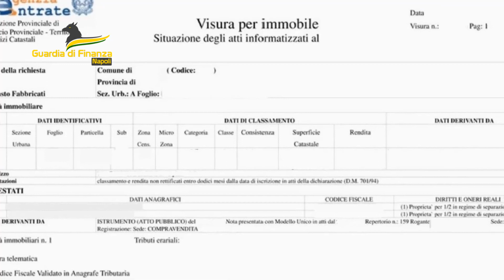NAPOLI: ACERRA, NUOVO SEQUESTRO PER OLTRE 200 MILIONI DI EURO NEI CONFRONTI DEI FRATELLI PELLINI